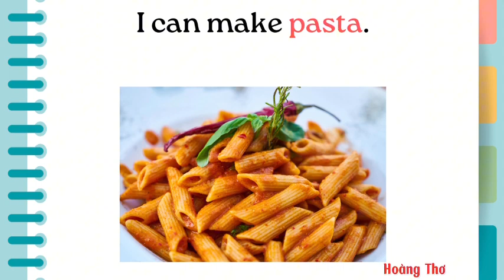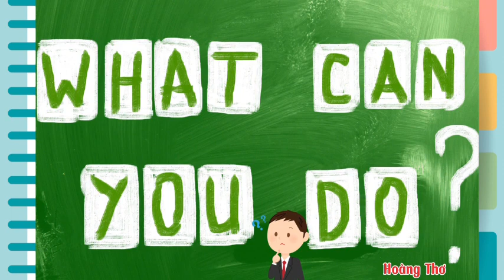LET'S CHANT- WHAT FOOD CAN YOU MAKE?